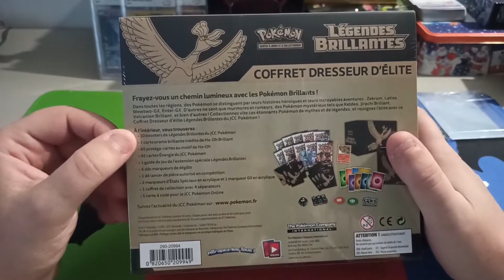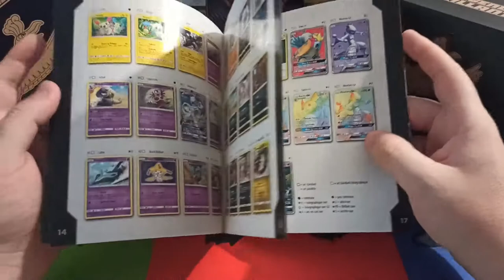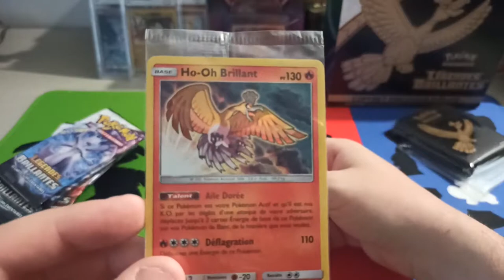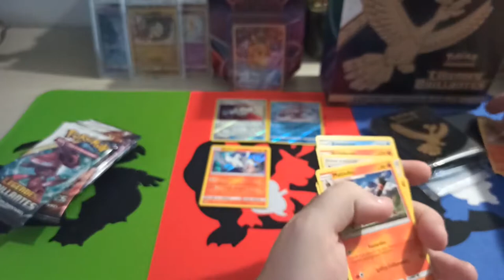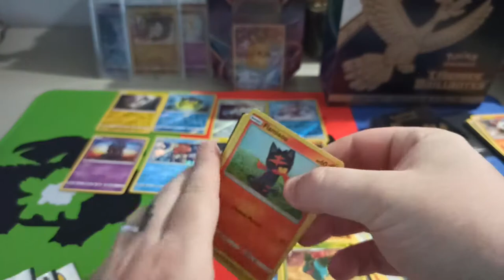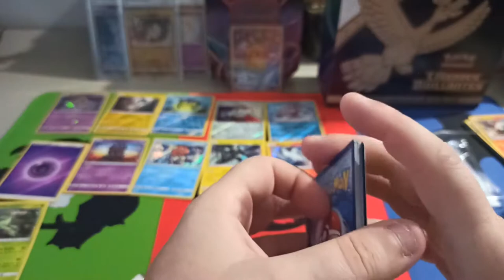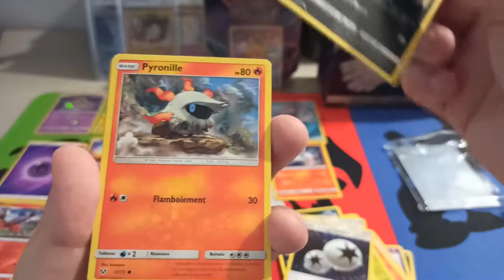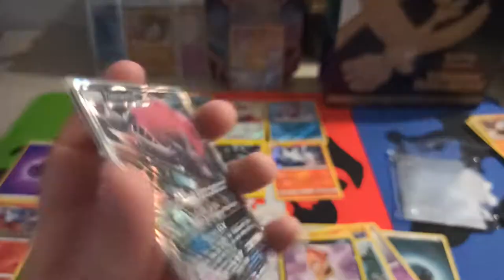OUVERTURE POKEMON ETB LÉGENDES BRILLANTES 3.5 SUPERBE BRILLANTE ✨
OUVERTURE D'UNE ETB COFFRET DRESSEUR D'ÉLITE LÉGENDES BRILLANTES SL 3.5 .
10 BOOSTER LÉGENDES BRILLANTES PAS DINGUE MAIS UNE DES MES SÉRIE COUP DE CŒUR DE SOLEIL ET LUNE.✨

♦ Toi aussi rejoins la POKEJAPSQUAD !!